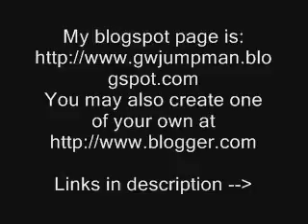I have created a blogspot account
You may visit mine and comment if you like.